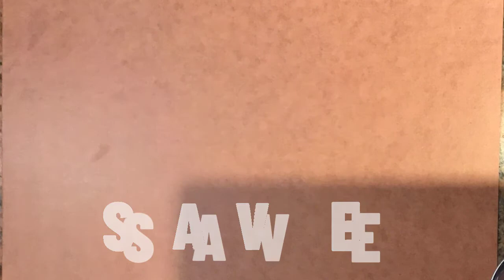Rose and Amaryllis - S.A.V.E (stop motion)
12 minutes and 32 seconds send in too late
kinda lost my sanity here

TW: my videos can contain scenes of heavy emotions, flashing lights, suicidal behavior, blood and self harm.
I don’t recommend watching my videos if you have any problems with the ones above.

"Draw" is based on real events with real people and should be handled with precaution

Backstory: "Draw" end Chapter

Characters used:
- Rose
- Clara
- Amaryllis
- Dandelion
-Snowdrop
- Myosotis

Programs used:

Animation: Flipaclip
Editing: After Effects and/or Camtasia Studio
Art: Autodesk Sketchbook IOS

(I need the extra views so don’t mind me putting in popular words: Minecraft animation meme Halloween special Map warrior cats map part hermitcraft GoodTimeswithScar grian and Mumbo jumbo and I do actually enjoy these things so don’t hate on me)